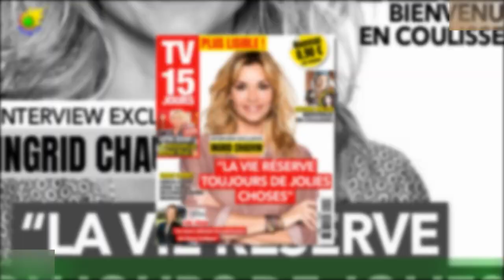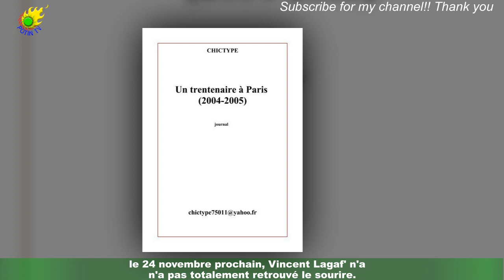« J'ai déconné » : Vincent Lagaf’ annonce une très nouvelle au lendemain de son anniversaire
Vincent Lagaf' vit en ce moment des hauts et des bas. Ce dimanche 30 octobre, l'ancien animateur de TF1 a célébré son 63ème anniversaire avec ses proches et notamment sa nouvelle compagne,une psychologue de profession totalement inconnue du grand public. Son plus grand soutien désormais lors des moments difficiles.Et ces derniers mois, l'ex-présentateur du Bigdil a traversé une épreuve compliquée avec son accident de moto survenu en mars dernier.